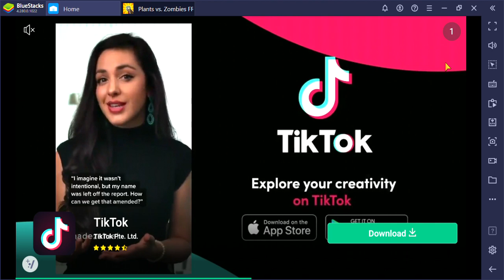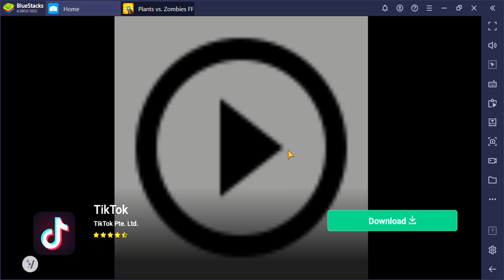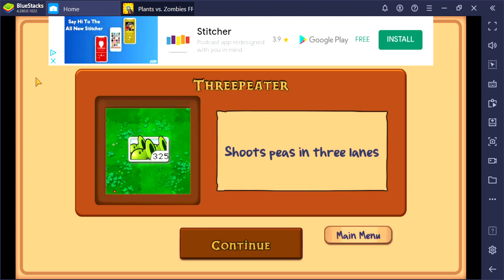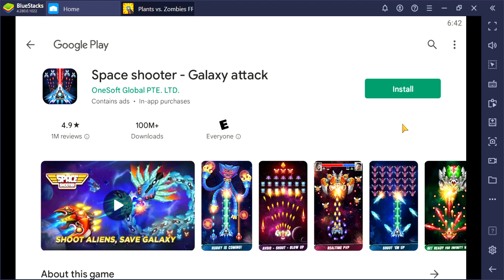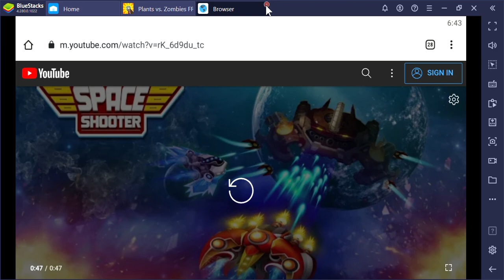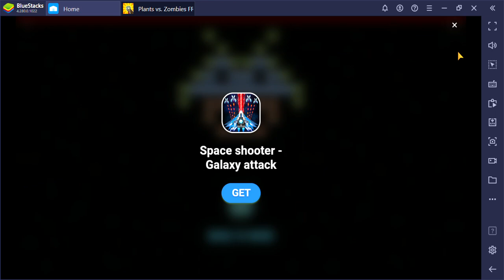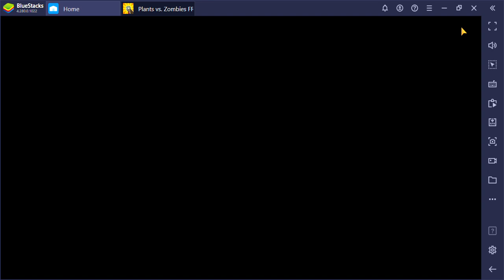SlowPCGaming 05 Plants Vs Zombies Pool Levels 2+3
This is how I went about playing these levels.  The sad pat of this fun game are all the damned ads that get inserted.  Over time when the advertisements are no longer relevant it might be cool to see what we had to endure just to play a game.  Kind of like watching or listening to old commercials from TV shows or radio dramas from decades ago.  If you have suggestions for a better outcome please share them.